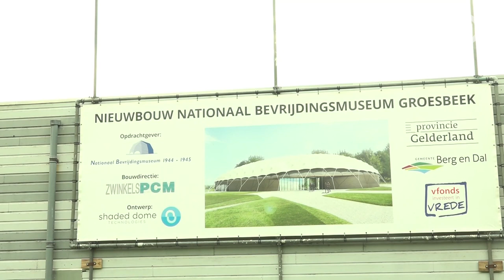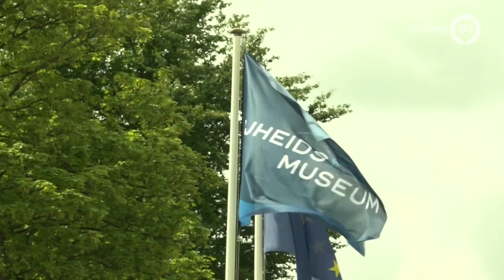Bevrijdingsmuseum Groesbeek heet nu Vrijheidsmuseum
GROESBEEK - Het Nationaal Bevrijdingsmuseum in Groesbeek heet vanaf 1 september Vrijheidsmuseum. Dat is bekendgemaakt op een bijeenkomst in het nieuwe museum in aanbouw.